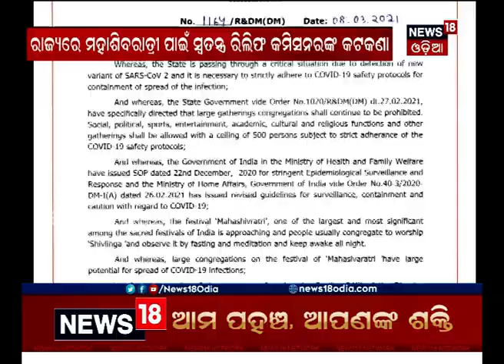Shivratri ପାଇଁ ମନ୍ଦିର ଭିତରେ ଓ ବାହାରେ ଗହଳି ମନା, ନିୟମ ନମାନିଲେ ହେବ କାର୍ଯ୍ୟାନୁଷ୍ଠାନ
କୋରୋନା ଯୋଗୁଁ ମନ୍ଦିର ଭିତରେ ହେବନି ଗହଳି, ବସିବନି ମେଳା | ରାଜ୍ୟର ସମସ୍ତ ଶୈବ ପୀଠ ପାଇଁ SOP ଜାରି କରିଛନ୍ତି SRC | ନିୟମ ନମାନିଲେ ହେବ କାର୍ଯ୍ୟାନୁଷ୍ଠାନ| 9th Mar 2021